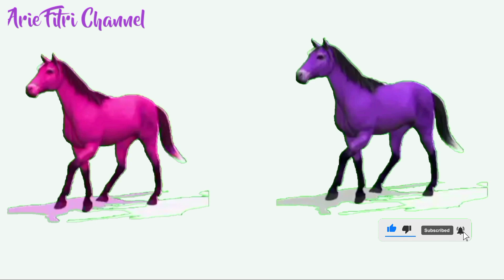Lagu NAIK DELMAN Lagu Anak Indonesia Lucu Viral Populer Terkenal Terbaru Lagu Animasi Anak Lucu Seru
Lagu NAIK DELMAN  SI KANCIL Cipt. Ibu Soed  KASIH IBU Lagu Anak Nusantara Hari Kartini  Lagu IBU KITA KARTINI Instrumental No Vocal Backsound No Copyrigh Lagu BALONKU ADA LIMA KARAOKE  DIMANA IKAN  ALPHABET ABC | NCS | Lagu Anak Indonesia Lucu Viral Populer Terkenal Animasi Anak Belajar ABC CICAK DI DINDING 2 Lagu GARUDA PANCASILA KARAOKE | NCS | Instrumen dan Backsound Lagu Garuda Pancasila Lagu Kebangsaan  CICAK DI DINDING NEW | Lagu Anak Indonesia Lucu Viral Populer Terkenal Terbaru DESAKU YANG KUCINTA | NCS | Lagu Anak Indonesia Viral Populer Terkenal Terbaru | Suasana Desa KUKURUYUK | Lagu Ayam Jago | NCS | Lagu Anak Indonesia Lucu Viral Terkenal Populer Terbaru  DISINI SENANG DISANA SENANG | NCS | Bermain Ombak di Cikao Park Purwakarta | Lagu PERGI BELAJAR | TOPI SAYA BUNDAR KARAOKE | NCS | Lagu Anak indonesia
NENEK MOYANGKU SEORANG PELAUT Cipt. Ibu Soed | NCS | Lagu Anak indonesia Pantai Suwuk | Pantai Logending
AKU SAYANG ALLAH VERSI TAYO | NCS | Lagu Anak Indonesia | Lagu Anak Islam. Suara Hujan Yang Menenangkan Pengantar Tidur | BACKSOUND SUARA HUJAN | NCS
ADA KODOK DI PINGGIR KALI REKOTOK Remix No Copyright | Animasi Katak
BACKSOUND LAGU KEMERDEKAAN 17 AGUSTUS Karaoke Versi Koplo No Copyright | Upacara Bendera & Karnaval
Instrument & Backsound Cinematic Lagu TANAH AIRKU KARAOKE NO COPYRIGHT | Upacara Bendera 17 Agustus. THE ALPHABET SONG | Belajar Huruf | Belajar ABC | Animasi Lucu
ABANG TUKANG BAKSO No Copyright | BOLA PIMPONG | Cicak Di Dinding | Animasi Ayam
Anak Viral | ADA KODOK REKOTOK |  KUKURUYUK AYAM JAGO | KALAU KAU SUKA HATI No Copyright | NCS. AKU ANAK SEHAT NO COPYRIGHT
Kompilasi Lagu Anak Viral | POTONG BEBEK ANGSA | ABANG TUKANG BAKSO No Copyright | NCS
DINO SONG | MR. POPOLO & RANGGA HANOTO VIRAL TIKTOK No Copyright | Lagu dino | T-rex Dinosaurus.. BALONKU ADA LIMA No Copyright | Lagu Anak Indonesia Viral Terkenal
DUA MATA SAYA No Copyright | Animasi Tayo | Animasi Bebek. POTONG BEBEK ANGSA No Copyright | Animasi Bebek | Animasi Angsa | Lagu Anak Indonesia Populer. LAGU KUCINGKU TELU  KABEH LEMU LEMU | KUCING MEONG MEONG | KUCING  LUCU
NAIK BECAK No Copyright | Naik Becak Berkeliling Kota | Animasi Ayam
GURUKU TERSAYANG No Copyright | Moment Hari Guru 25 November 2022 di Sekolah | Terimakasih Guru. Kompilasi Lagu Anak Terpopuler | Cicak Di Dinding | Anak Kambing Saya | Naik Kereta Api Tut Tut. Belajar Membaca Huruf  dan mengenal nama benda, pengenalan huruf untuk anak balita,  Huruf besar dan kecil. Lagu dino song remix | lagu anak  indonesia versi  terbaru
Kompilasi Lagu Anak Terpopuler 23 menit | Lagu anak Terpopuler | Cicak Di Dinding | Anak Kambing Saya | Naik Kereta Api Tut Tut. Lagu Anak versi  terbaru  Thomas and friends. Lagu anak  indonesia

Lagu Anak Indonesia